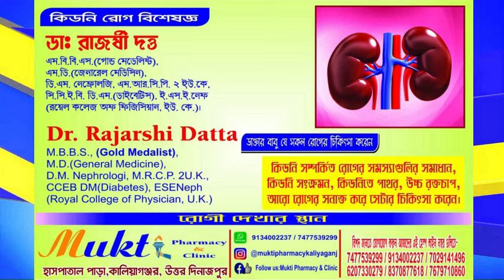রাম মন্দিরের প্রতিষ্ঠা উপলক্ষে রাম পূজার আরাধনায় মেতে উঠলেন প্রাক্তন পৌর পতি কার্তিক চন্দ্র পাল।